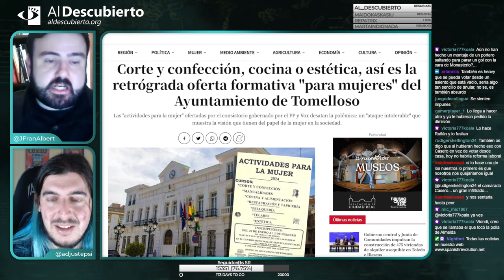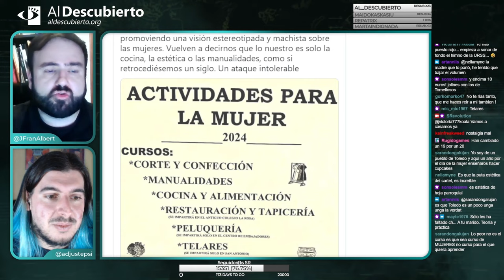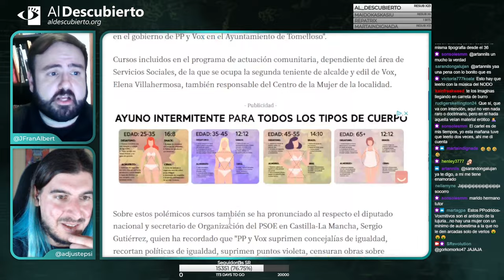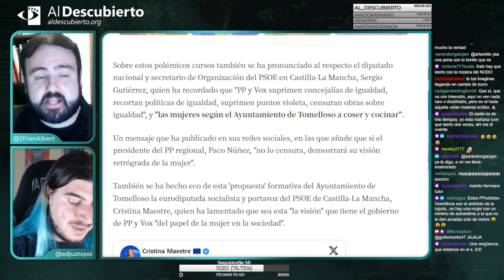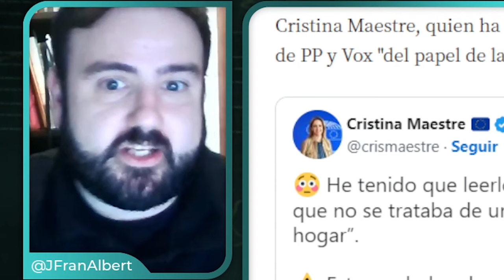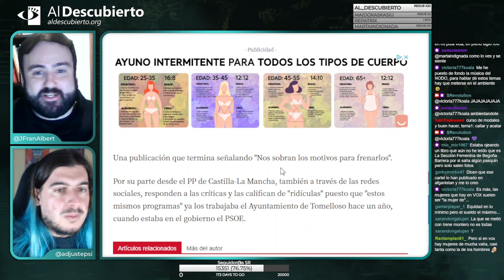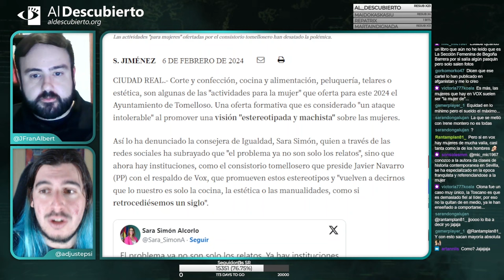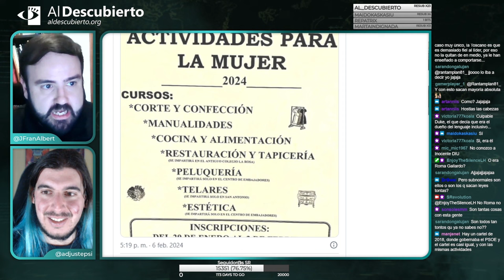CORTE Y CONFECCIÓN, COCINA... PP Y VOX OFRECEN TALLERES DE OTRA ÉPOCA PARA MUJERES EN TOMELLOSO